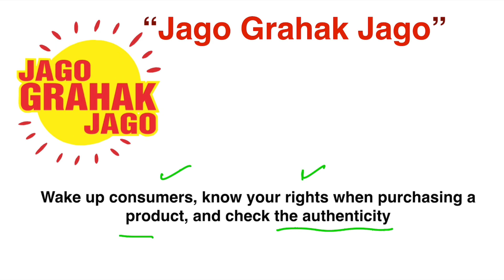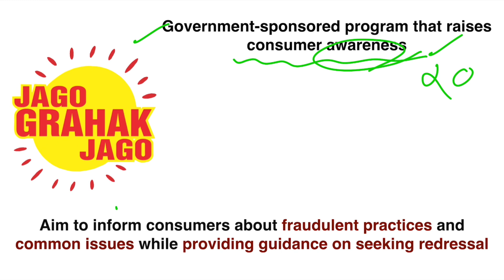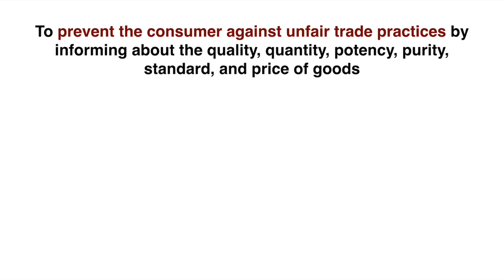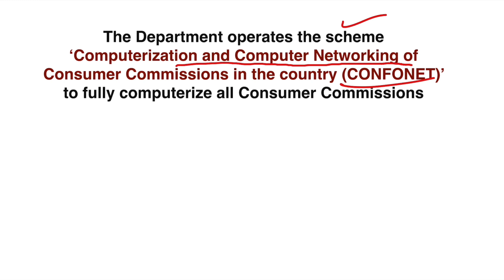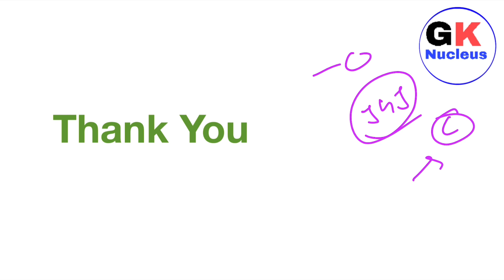Jago Grahak Jago Campaign | All Important GK Facts | Indian Economy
Hello

In this video, we will talk about “Jago Grahak Jago Campaign”, aim to increase consumers awareness.